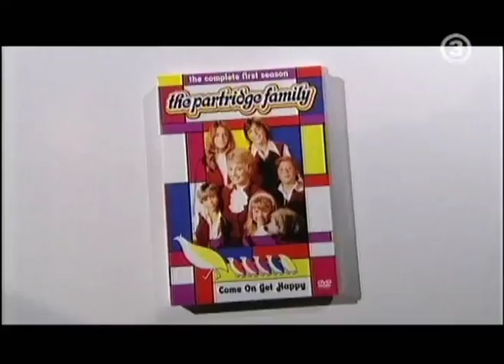Partridge Family Temple on Swedish TV with Nudity Gaussianly Blurred Out